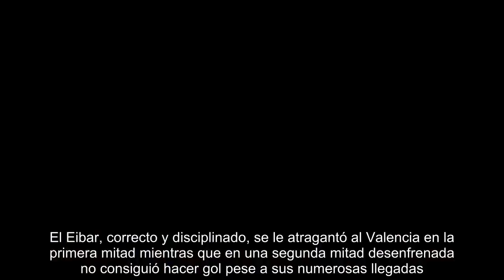El Valencia pierde otra ocasión para cerrar su vuelta a Europa ante un Eibar correcto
Crónica   Directo   Decepción en Mestalla. El Valencia igualó a cero con el Eibar y dejó sin cerrar otra vez su clasificación matemática para la Liga de Campeones. Ambiente grande en el estadio de la Avenida de Suecia pero falta de puntería en una segunda mitad sin frenos de los locales, que sufrieron un arbitraje polémico que los dañó. En las últimas jornadas, rondando la vuelta a Europa, el Valencia no deja de estrellarse delante de un objetivo que tiene en el bolsillo y pospone su clasificación para la jornada siguiente. El equipo del murciélago lleva cuatro partidos sin ganar, con dos derrotas y dos empates. En los dos últimos partidos en casa ha tropezado ante Getafe y Eibar delante de su propietario Peter Lim. El Eibar, correcto y disciplinado, se le atragantó al Valencia en la primera mitad mientras que en una segunda mitad desenfrenada no consiguió hacer gol pese a sus numerosas llegadas.   El Eibar fue un buen rival. Sin objetivos más suculentos que escalar posiciones en la c...